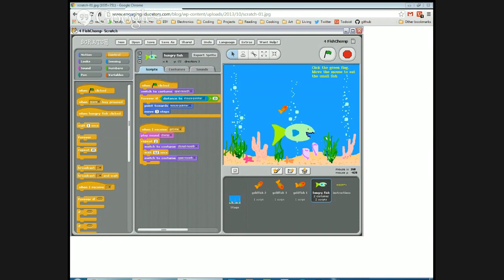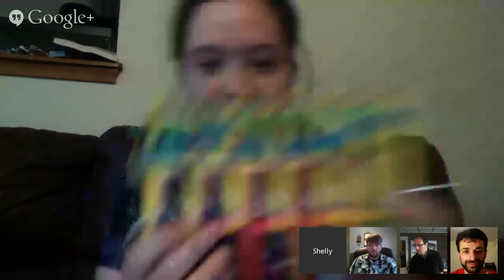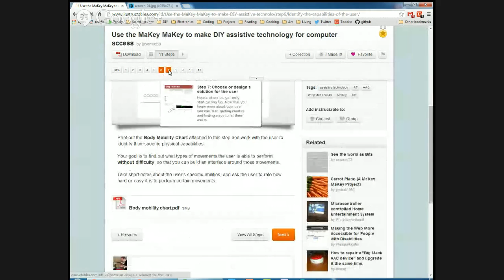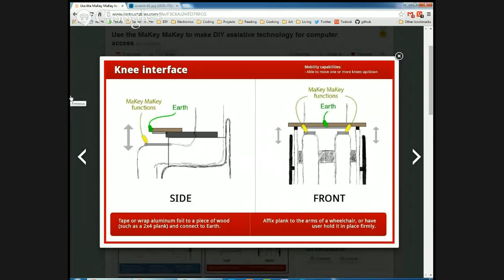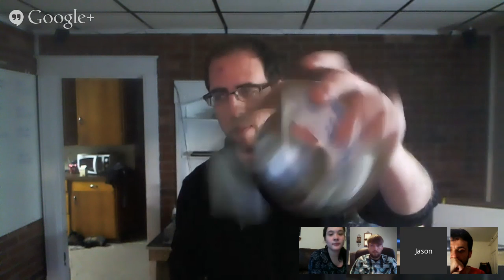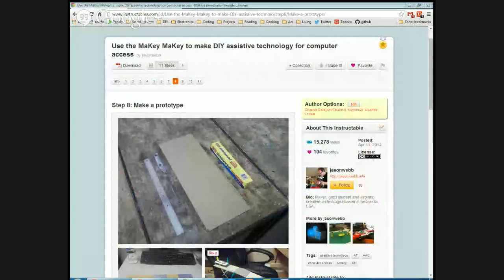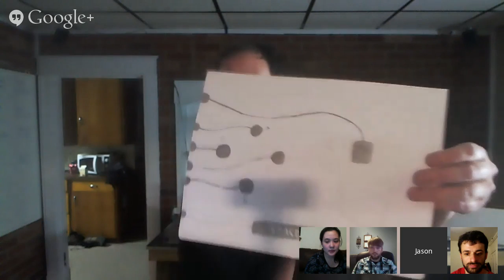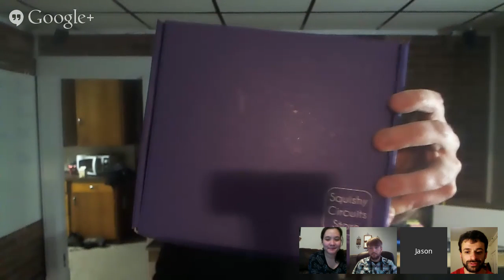MaKey MaKey for computer access workshop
Learn how you can use the MaKey MaKey to build your own customized computer access interfaces for individuals with special needs! Grab a MaKey MaKey, some cardboard and aluminum foil and join us to go through the process I've written around in the following Instructable: